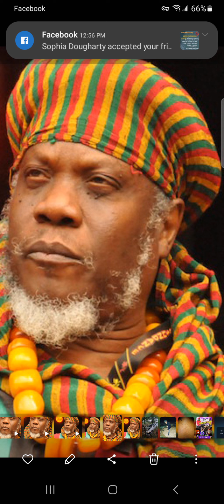mutabaruka ft Dr.Ray